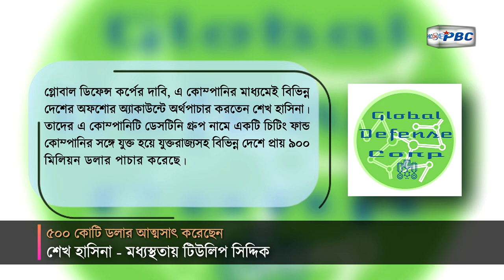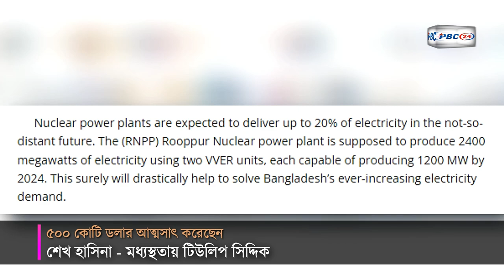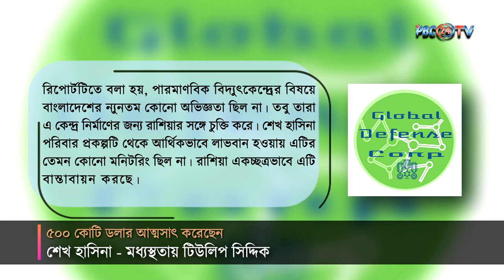৫০০ কোটি ডলার আত্মসাৎ করেছেন শেখ হাসিনা - মধ্যস্থতায় টিউলিপ সিদ্দিক | Hasina corruption | PBC24TV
এবার একে একে বেরিয়ে আসছে সাবেক প্রধানমন্ত্রী শেখ হাসিনার দুর্নীতির ফিরিস্তি। মেগা প্রকল্পের নামে জনগণের বিপুল পরিমাণ টাকা আত্মসাৎ করেছেন সাবেক এই প্রধানমন্ত্রী। শুধুমাত্র এক রূপপুর প্রকল্প থেকেই আত্মসাৎ করেছেন ৫০০ কোটি ডলার। স্থানীয় মুদ্রায় এর পরিমাণ দাঁড়ায় প্রায় ৬০ হাজার কোটি টাকা। এদিকে, পদ্মা সেতু নির্মাণে খরচ হয়েছে প্রায় ৩৩ হাজার কোটি টাকা। অর্থাৎ, আত্মসাৎ করা এ অর্থ দিয়ে প্রায় ২টি পদ্মাসেতু নির্মাণ করা সম্ভব।